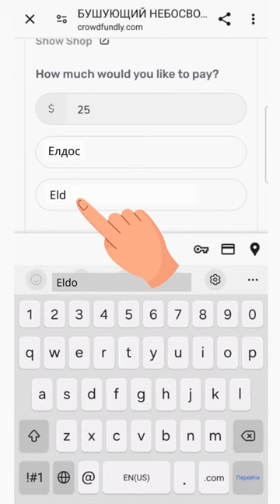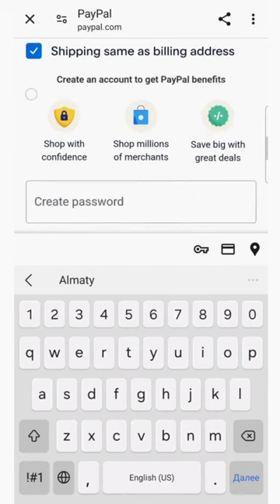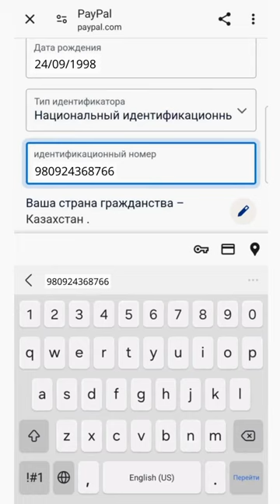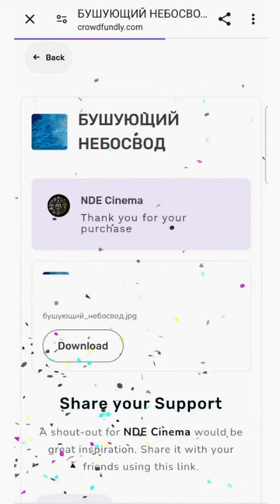ИНВЕСТИЦИИ ЧЕРЕЗ ПЛАТФОРМУ CROWDFUNDLY И ЧЕРЕЗ PAYPAL. ЗАРАБОТАЙТЕ В 100 РАЗ БОЛЬШЕ ЗА ГОД!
ЗАРАБОТАЙТЕ В 100 РАЗ БОЛЬШЕ ЗА ГОД!

Через эти же платформы можно также оказать помощь в оплате работы адвокатов во Франции. Из необходимых 100 тыс евро собрано 42 тыс евро. Необходимо собрать еще 58 тыс евро.

ЕСЛИ У ВАС НЕ ПОЛУЧАЕТСЯ, ЗВОНИТЕ ЕЛДОСУ В ТЕЛЕГРАМ: @Nassipbekov
( В любой день с 12. 00  до 24.00 по Акмоле)

1). Необходимо пройти по

2). В появившемся окне нужно вести сумму в ДОЛЛАРАХ.
Если вы инвестируете, например, 100 тыс тенге, то ЗАРАБАТЫВАЕТЕ 10 МЛН ТЕНГЕ

📌 Минимальная сумма инвестиции - 2 доллара  (1 тысяча тенге).

3). После того, как вы ввели сумму, нажмите на "get now".

4). Необходимо заполнить поля:
✅ Ввести свое имя в строке "your name"

5). Ставим галочку напротив "Pay with Paypal" (оплатить с помощью с Paypal) и нажимаем "Pay".

6). После загрузки страницы, если у вас нет аккаунта Paypal, то вводим адрес электронной почты и нажимаем Create an Account (создать аккаунт). Для перевода на казахский или русский язык, можно в браузере сверху справа нажать на три точки и выбрать "перевести".

Переходим на страницу создания аккаунта и оплаты.

7). Заполняем данные для оплаты:
‼️ Эти данные нужны только для оплаты через эту платформу.
✅ Вводим адрес электронной почты в строке "email" и номер телефона в строке "phone number".
✅ Заполняем карточные данные: номер карты (16 цифр на передней стороне вашей карты), срок окончания действия карты (месяц и год), код CVC (три цифры на обратной стороне карты).
✅ Заполняем ваше имя (first name), фамилию (last name), ваш адрес проживания (улица, дом, квартира, город и страну).
✅ Ставим галочку напротив пункта "Shipping same as billing address" (адрес доставки такой же, как адрес оплаты).
✅ Придумываем любой пароль (запомните или запишите его, чтобы пользоваться этой платформой в следующий раз).
✅ Вводим дату рождения.
✅ Вводим ИИН (индивидуальный идентификационный номер).
‼️ Этот пункт необходим только для тех, кто находится в Казахстане.

😎. Нажимаем "согласиться и продолжить" и ещё раз "продолжить". Готово.

Подтверждение о платеже вы получите на электронную почту и можете прислать скрин с вашей электронной почты или своего банковского приложения с подтверждением о платеже в телеграм: @ablyazovmk10

‼️ Проходите строго по ссылкам, которые публикуются на аккаунтах Мухтара Аблязова. Не ищите его аккаунт в телеграм или ссылку на сборы вручную.

Это безопасный и простой способ перевода средств. Ни ваш банк, ни власть не видят, кому именно вы переводите деньги. В вашем банке это будет отображаться как покупка в интернете.
Благодарим за ваше участие в инвестиционном проекте!

@ablyazov_mk (инстаграм)
@ablyazovmk10 (телеграм)